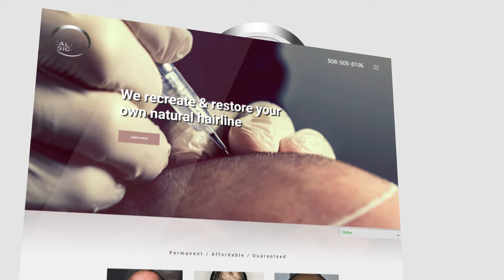Ink your Confidence with Scalp micropigmentation at Scalp Designs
➡️ About ®Scalp Designs - Official: Scalp Designs performs a Cutting Edge Hair loss Solution called Scalp Micro Pigmentation. This modern hair loss treatment is Guaranteed to give Men & Women back a full looking head of hair. Only the most talented technicians work at Scalp Designs, they recreate/restore receded hairlines while filling in all thinning and bald areas.Clients with little to no hair will have the look of a short, natural buzz cut. Clients with longer thinning hair do this treatment to give them a muck thicker look. Scalp micropigmentation (also known as a hair tattoo or an illusion) is by far the best treatment for concealing scars especially hair transplant scars.

This is a great alternative for those who use messy, temporary concealers such as toppik. Scalp Designs guarantees their Scalp micropigmentation treatment will create the look of a permanent full head of hair. This is all done without any further maintenance or medication, Scalp Designs makes sure the treatment is affordable on any budget - ®Scalp Designs - Official

 ➡️ Scalp Designs are extremely knowledgeable about hair loss and are recommended by well-renowned hair restoration Company’s all over New England”. Hired by well known Dr’s and Dermatologist’s to Conceal hair transplant scar’s, Restore receding hairlines and thinning areas without going under a knife.